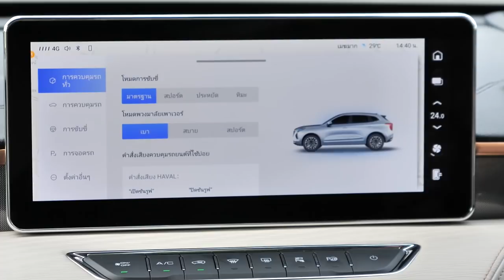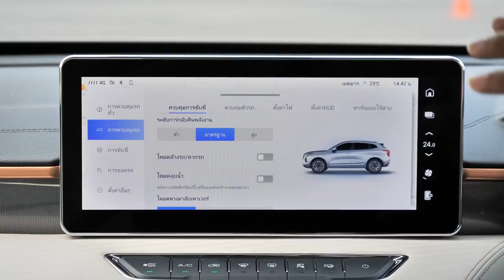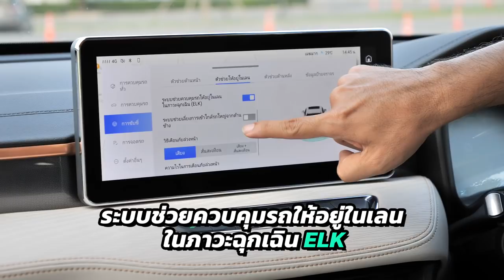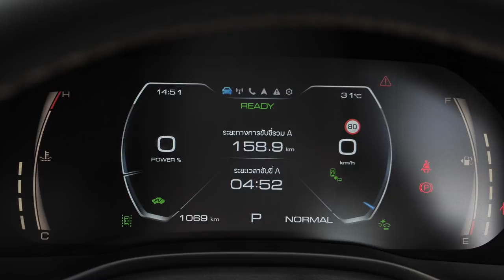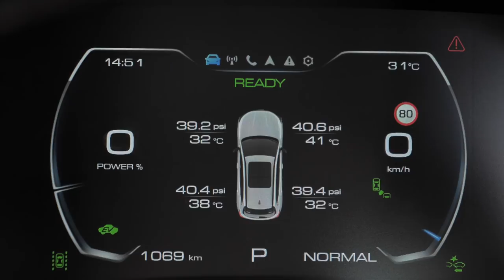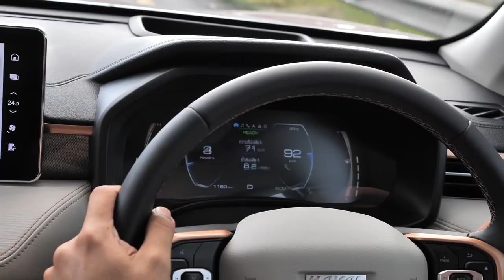Haval Jolion เด่นช่วงล่าง เร่งแรงดี แต่ดังไปหน่อย : MGR Motoring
MGR Motoring ทดลองขับ Haval Jolion Hybrid ครั้งแรก เปิดเผยทุกมุมมอง พร้อมการขับขี่แบบเต็มพิกัด